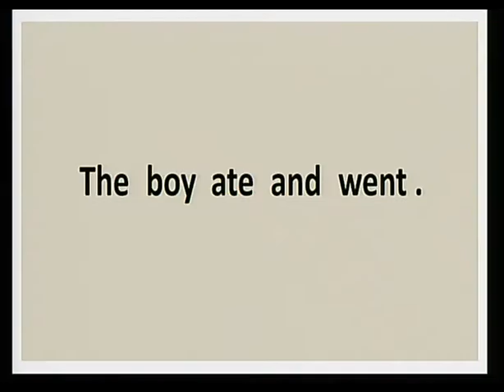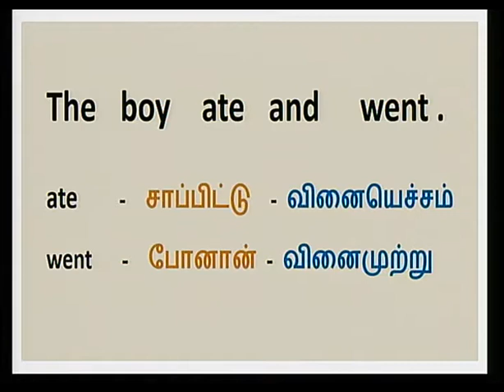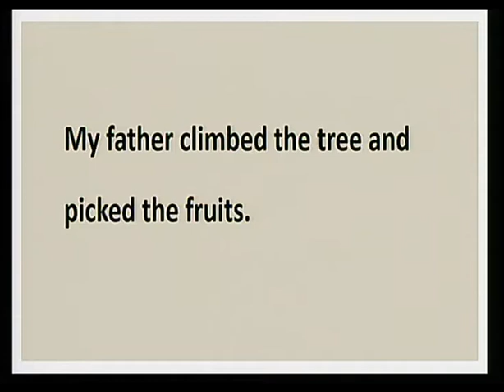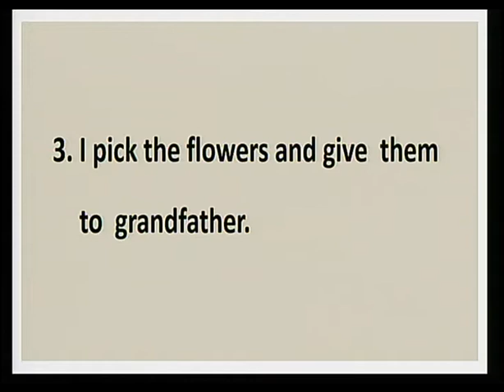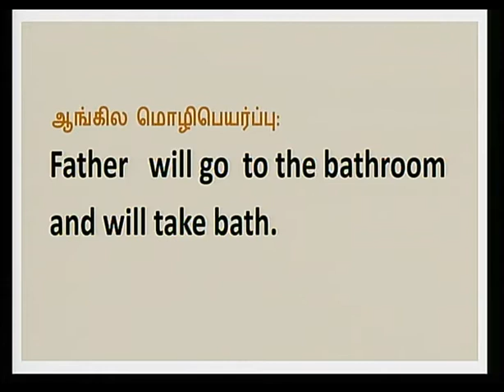Tamil Unit 4 Lesson 4